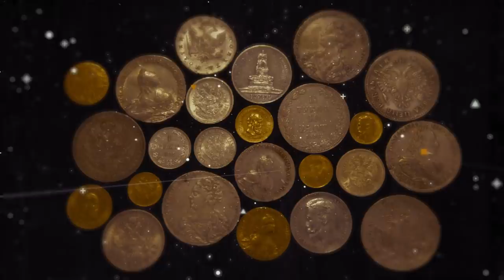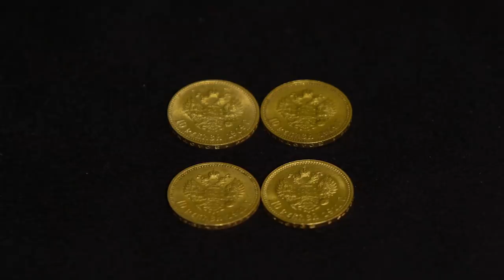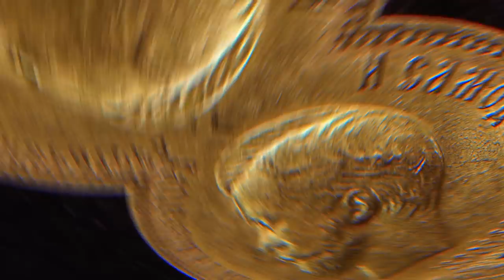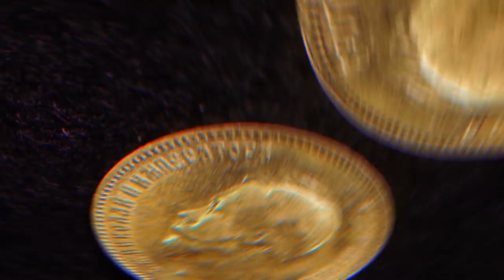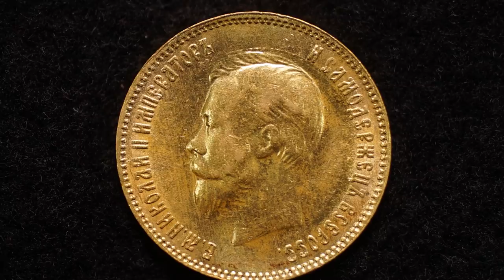ЗОЛОТЫЕ МОНЕТЫ НИКОЛАЯ ВТОРОГО СОВЕТСКОЙ ЧЕКАНКИ | Заметки нумизмата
✦Этот выпуск полностью посвящен золотым монетам предположительно Советской чеканки. 10 рублей 1911 года.